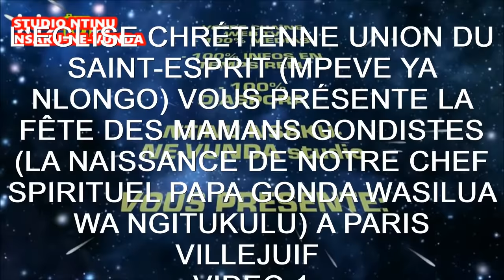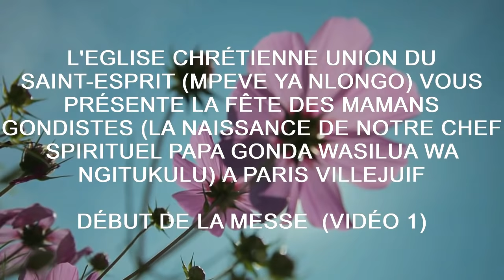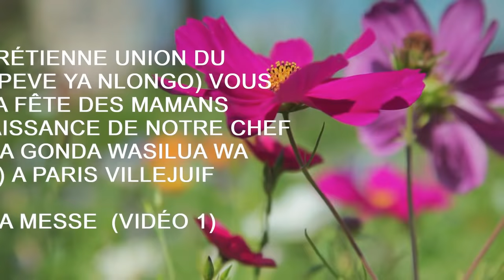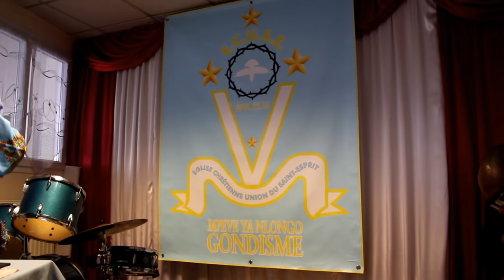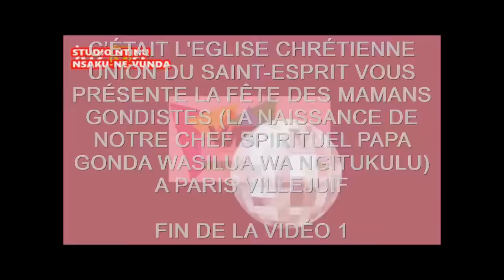FÊTE DES MAMANS DE L'ECUSE MPEVE YA NLONGO DE TATA GONDA WASILUA .V1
FÊTE DES MAMANS DE L'EGLISE CHRÉTIENNE UNION DU SAINT-ESPRIT MPEVE YA NLONGO  DE TATA GONDA WASILUA A PARIS / VILLEJUIF